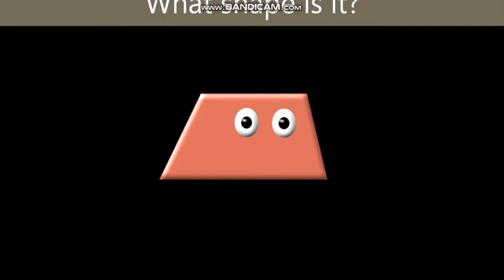Shapes!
Learn geometric shapes - circle, triangle, quadrilaterals and more. Great for math class!